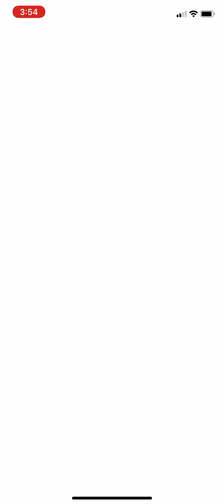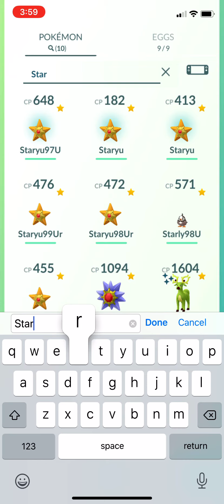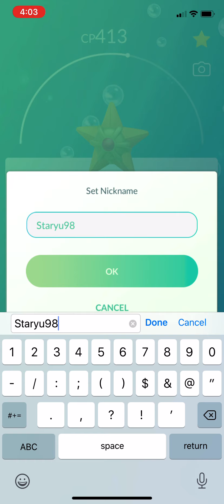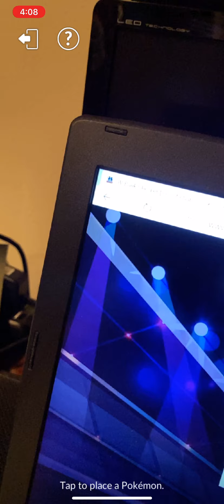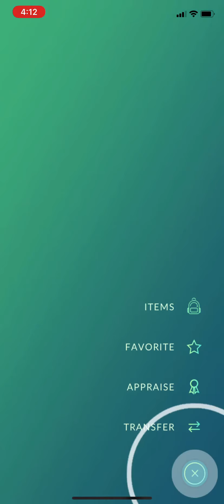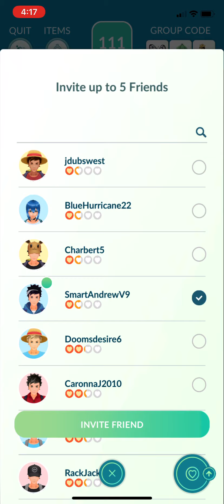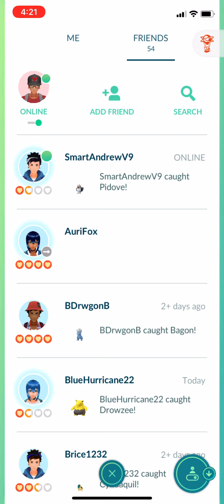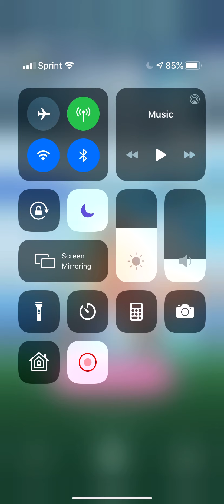Pokémon Go! A raid in a park far far away. This is Staryu!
Why not? I need this shiny